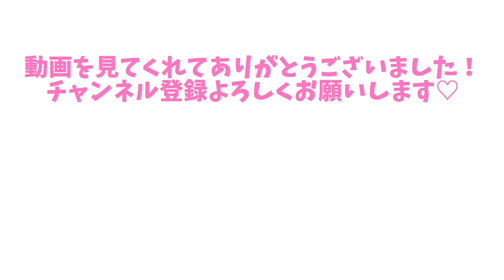【2万円分のアマゾン購入品】美容コスメ、スキンケア、サプリ、kindleなど、オススメ紹介【amazon】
【アマゾンでお買い物。購入品紹介】
引きこもりだけど、おうちでも楽しく過ごしたい女子の買い物。
気になっていたスキンケア商品とお気に入りのコスメが買えてテンションを上げるおうち時間。